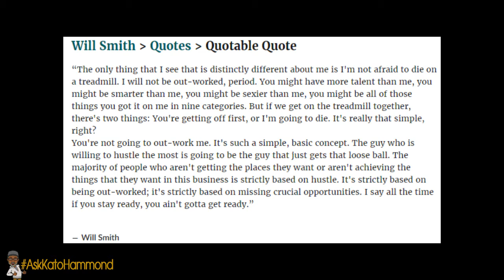How Do You Rise Above The Noise? | AskKatoHammond - Episode 7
QUESTION:
How do you rise above the noise of an over-crowded market to stand out and turn people into raving fans?How do you rise above the noise of an over-crowded market to stand out and turn people into raving fans?

Kato Hammond - Media Mogul
Would you like to Book Me to Speak or Coach at your Event?

• MY BOOK
• MY CHILDREN'S BOOK